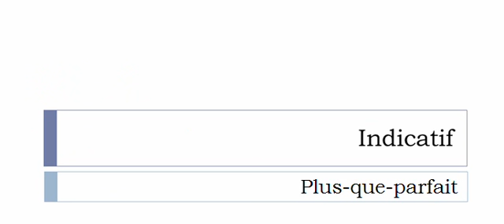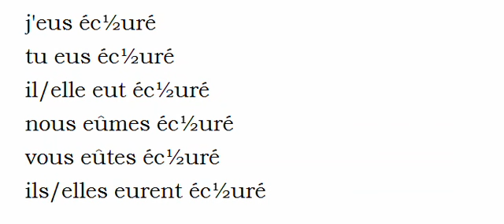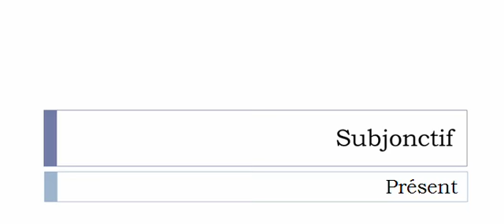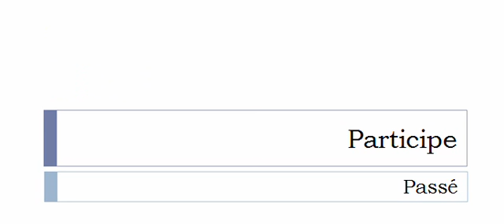Französisch lernen = Konjugation = Écoeurer